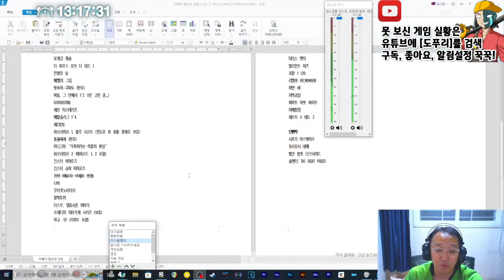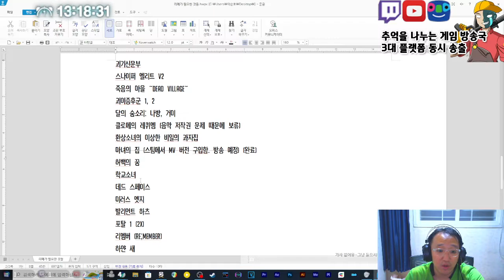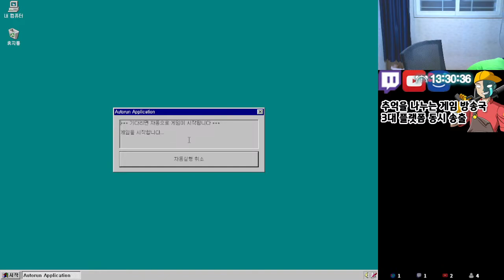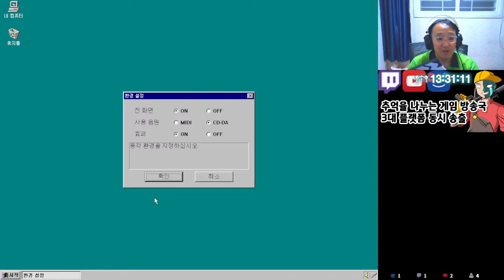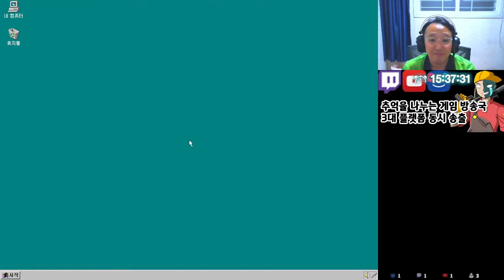도푸리(DOPURI)의 8월 8일 방송 - 음악방송/1부 멘트방송/명작 리메이크 실황 - 파랜드 택틱스 (Farland Saga) (5000k 녹화본)